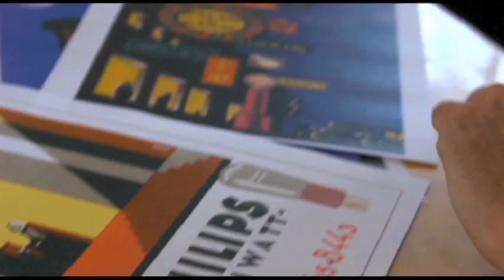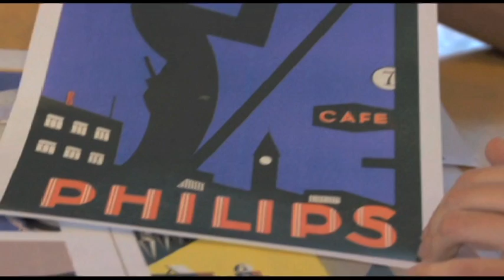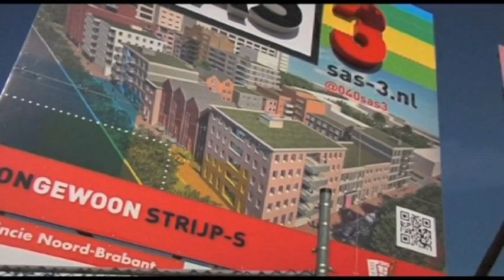De architecten van SAS-3 / de Architekten Cie.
SAS-3 is het nieuwbouwproject van Woonbedrijf op Strijp-S in Eindhoven. SAS-3 bestaat uit 198 koop- en huurwoningen en is het eerste gebied van Strijp-S met nieuwbouwwoningen. Bij SAS-3 hebben we voor de meest uitdagende weg gekozen. Er is veel aandacht voor de materialen, de details in de gevels en de variatie in de vormgeving. Wij investeren nú, zodat het wonen (en leven) in de toekomst onveranderd goed blijft. In deze films leggen de architecten uit wat hun drijfveren zijn geweest voor hun ontwerpen op SAS-3.
(film: Martie Dekkers in opdracht van Woonbedrijf)